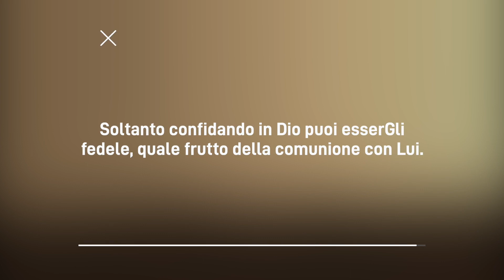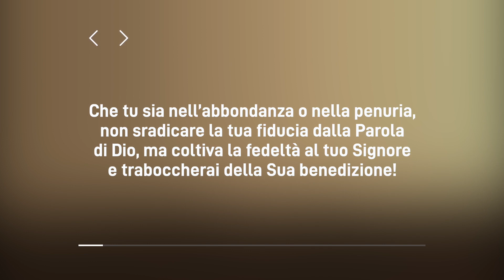Meditazione Calendario “Parole di Vita” del 21 Agosto 2022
SII FEDELE A DIO
Confidati nell'Eterno e fa' il bene; abita il paese e coltiva la fedeltà
(Salmo 37:3)